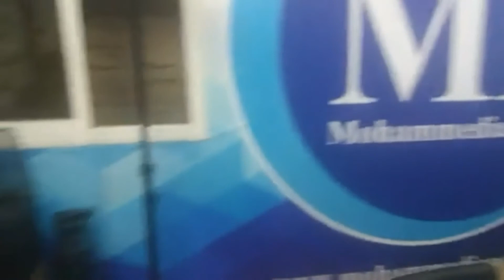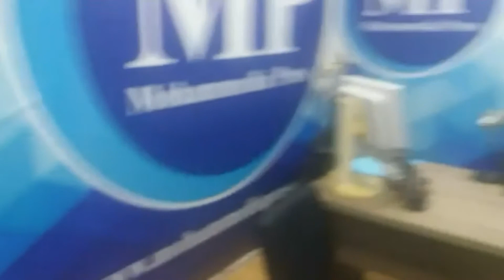برنامج مواكبة عشية المباراة الهامة لشباب المحمدية بوجدة